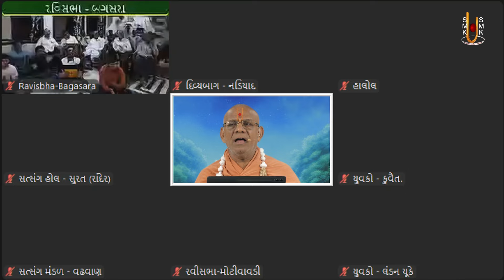Nice Swaminarayan Dhun 129 | નાઈસ સ્વામિનારાયણ ધૂન ૧૨૯ | Gyanjivandasji Swami - Kundaldham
Track Name: Nice Swaminarayan Dhun 129
Guj. Track Name: નાઈસ સ્વામિનારાયણ ધૂન ૧૨૯
Type: Dhun
Category: Streamed Dhun
Release Date: 04 Aug 2024
Singer Name:  Gyanjivandasji Swami - Kundaldham

Playlist Name: Nice Swaminarayan Dhun | નાઇસ સ્વામિનારાયણ ધૂન | Gyanjivandasji Swami - Kundaldham